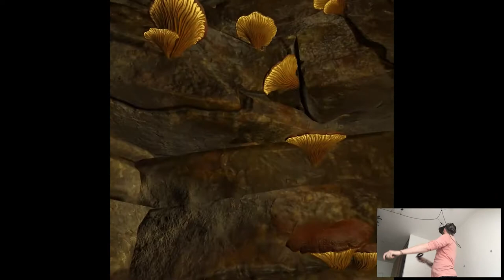FIRE FOREST - The Wizards - Dark Times | Part 3 Playthrough | Oculus Quest VR (Link)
Hi

Trust and believe I didn't forget about this playthrough but surprisingly so many things are happening on the standalone that Link kinda moved to the background this time, who knows maybe finally Quest is picking up the pace till Oculus Connect 7 and then it's just gonna go crazy. Well nonetheless I'm not mad so, I'm enjoying while it lasts.

Short PC specs:

i9-9900KS
RTX 2080ti
32GB RAM 3200MHz
2TB SAMSUNG 970 EVO PLUS M.2